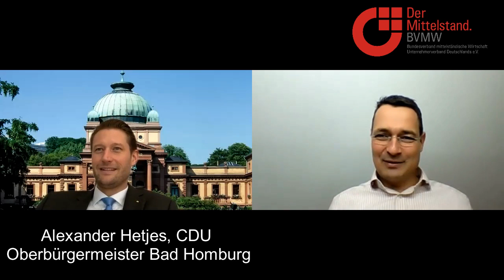Alexander Hetjes, CDU-Oberbürgermeisterkandidat Bad Homburg 14.3.2021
Alexander Hetjes, CDU, Oberbürgermeister und Oberbürgermeisterkandidat Bad Homburg

Er stand uns am 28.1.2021 zu einem Video Interview zur Verfügung gestellt.

Wir danken für seinen Input und seinen Dialog mit dem Mittelstand.